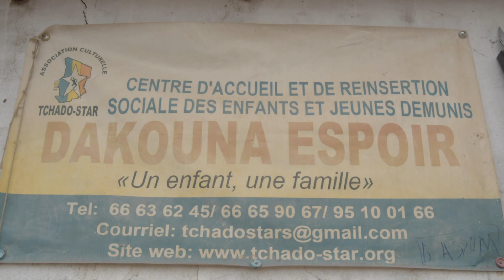Aleva Ndavogo Jude : Danser pour soigner - Génération Consciente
Aleva Ndavogo Jude est issu d'une famille de militaires. Avec son association "Dakouna Espoir", ce danseur devenu chorégraphe oeuvre pour l'amélioration et l'insertion professionnelle des enfants des rues de Ndjamena.

La série “Génération Consciente” met en valeur les talents d’Afrique. Elle permet de découvrir une jeunesse qui loin du tumulte des revendications légitimes d’émancipation, œuvre au quotidien pour cette évolution de la société au travers de ses activités professionnelles. C’est une génération consciente des problématiques auxquels les états ne peuvent pas toujours faire face. Alors cette génération consciente s’engage souvent auprès de ceux qui ont moins de chance dans des projets de solidarité et humanitaires.

Cette série va mettre en images et en valeur les parcours et réalisations de ces talents d’Afrique.

Un objectif commun : s'unir pour bâtir c'est grandir ensemble !

Producteur : Claudy Siar
Directrice de production : Anabelle Jogama-Andy
© TV5MONDE / RTT Production - 2019